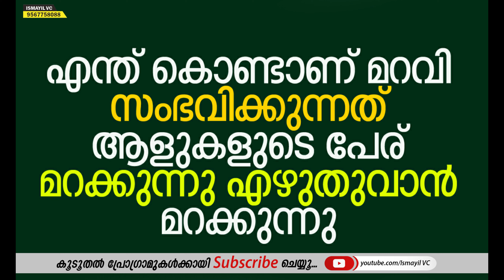എന്ത് കൊണ്ടാണ് മറവി സംഭവിക്കുന്നത് ആളുകളുടെ പേര് മറക്കുന്നു എഴുതുവാൻ മറക്കുന്നു